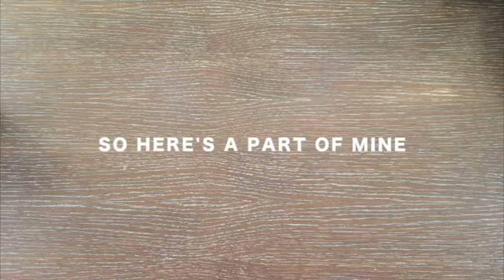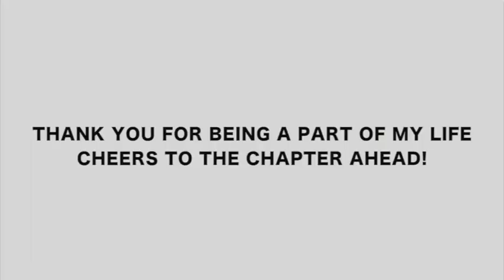GRADUATED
This week my connect group graduated and this is a little parting gift from me to them.
Happy graduation day to the best CG i know!